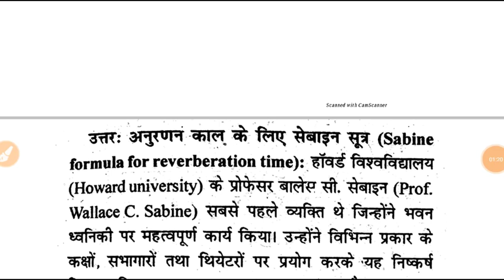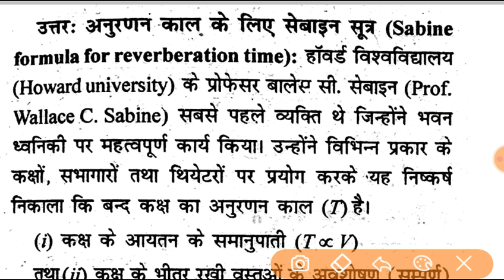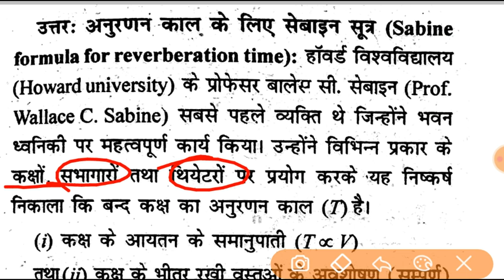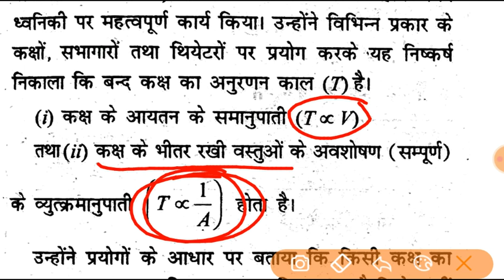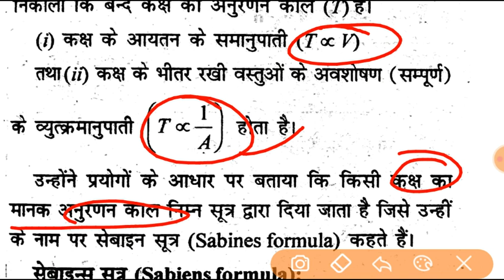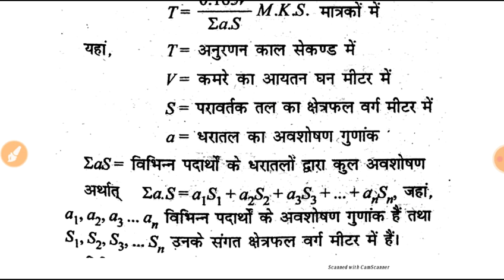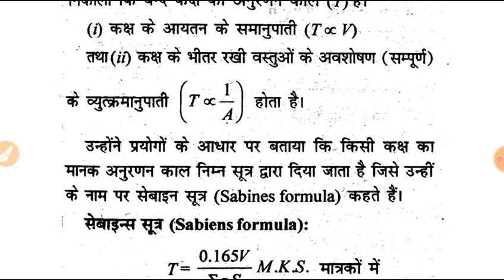AKC. Sabine's Formula for Reverberation time. Physics-2. Diploma 2nd sem. AKC TECHNICAL CLASSES.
Applied Physics-2
Sabine formula for Reverberation time.
For Diploma second Semester and intermediate students.
AKC TECHNICAL CLASSES.